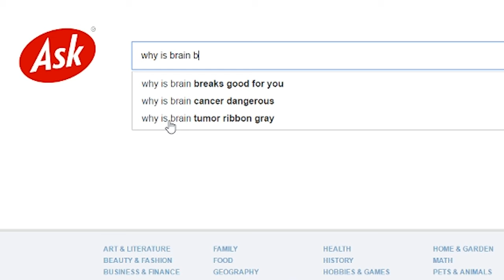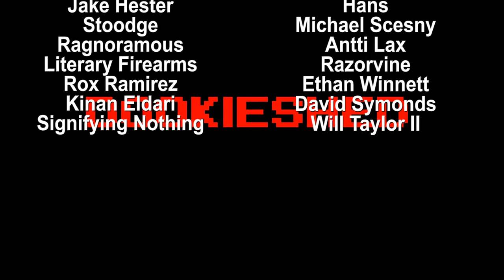MegaMan Cartoon ▶ Top 10 Episodes [dookieshed]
Dookieshed counts down the Top 10 best (and worst) episodes of the MegaMan '90s Cartoon from Ruby-Spears

dookieshed on Facebook!

dookieshed on Twitter!

dookieshed on Instagram!

Intro/outro music: Mega Man 2 Nuclear Flash by zircon, Sixto Sounds